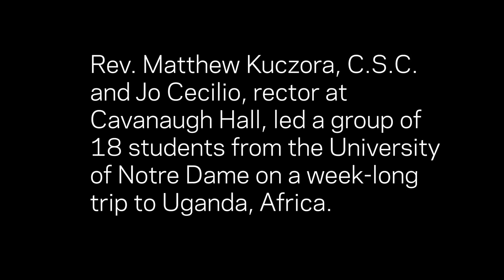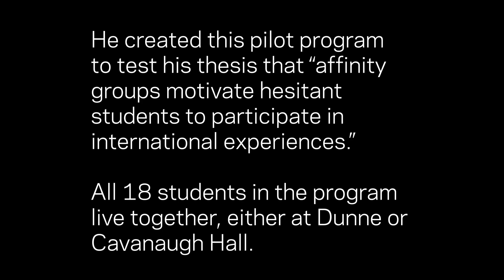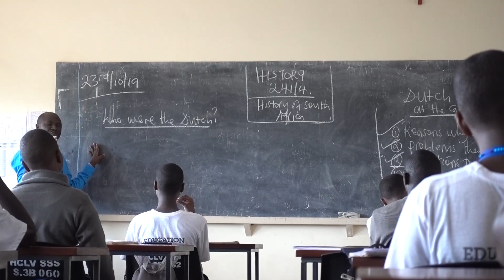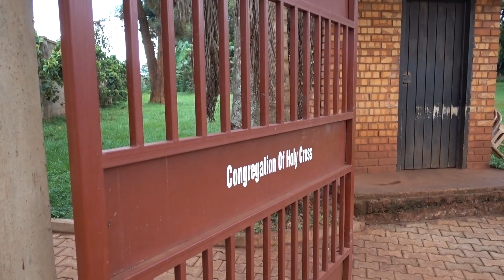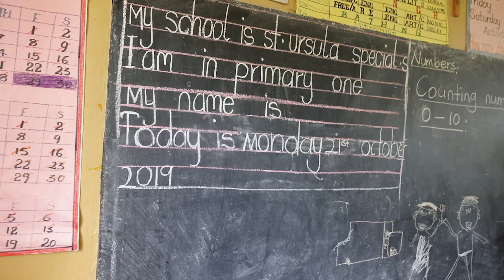The Spirit of Encounter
A group of University of Notre Dame students took part in a new pilot program, spending a week of encounter in Jinaja, Uganda. Students were immersed in the local culture, but also connected with local students, educators, and Holy Cross seminarians.